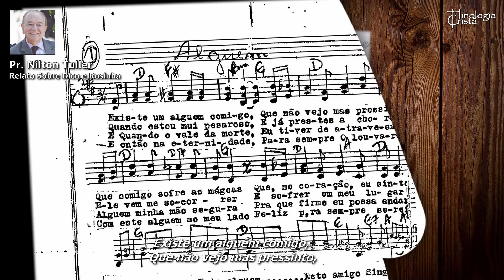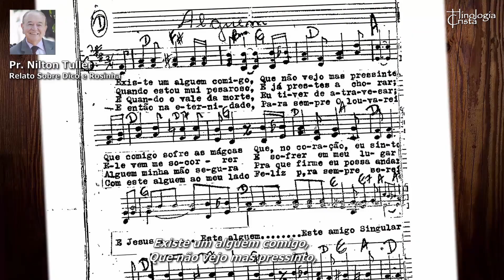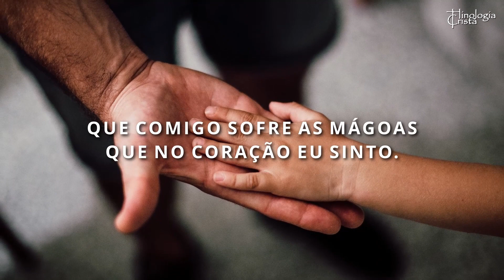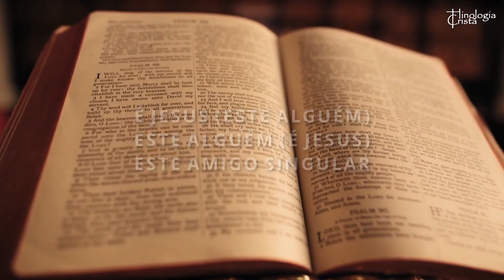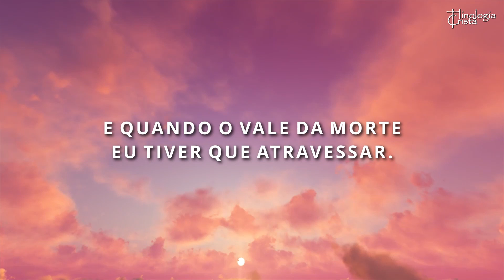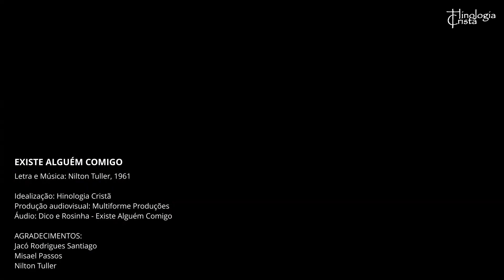História do Hino "Existe um alguém comigo" de Nilton Tuller - Homenagem à Dupla Dico e Rosinha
Que não vejo, mas pressinto
Que comigo sofre as dores
Que no coração eu sinto.

Coro:
É Jesus este alguém
Este alguém é Jesus
Este amigo singular
E lá nas mansões celestes
Com ele irei morar.

Quando estou mui pesaroso
E já prestes a chorar
Ele vem me socorrer
E sofrer em meu lugar

E quando o vale da morte
Eu tiver que atravessar.
Alguém minha mão segura.
Pra que firme possa andar.

Então na eternidade
Para sempre o louvarei
Com este alguém ao meu lado.
Feliz pra sempre serei.

Existe um alguém comigo - História

Dico e Rosinha, um casal abençoado da Assembleia de Deus, morava em Jaguapitanga, Paraná.

Eles eram muito abençoados e por isto eram famosos naquela época.  Todos queriam muito ouvir a dupla, porque, além de afinados, cantavam muito bem, cheios de unção; uma benção!

Nilton Tuller esteve com eles muitas vezes em alguns lugares próximo à Rolândia e, segundo ele,  eles o ajudaram muito, pois ele era um pouco tradicional e acabou por  receber o batismo com o Espírito Santo.

O casal o ajudou muito naquele tempo, quando ele foi  do Rio de Janeiro para Rolândia. Ele trabalhava na fábrica de sabão do seu pai e começou a pregar, em 1961, e tinham um programa de rádio. Ele acabou por fazer um programa de rádio, com aqueles discos debaixo do braço, e resolveu visitar a Rosinha, que estava internada no hospital, e foi neste percurso que ele começou a pensar em uma letra e surgiu a música que o inspirou.

Ele cantou para eles e depois o casal gravou.

Mais tarde os filhos deles entraram em contato com o Nilton, sabendo que ele tinha composto esta música.